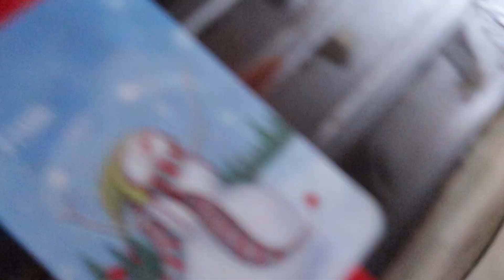PACKAGING NA PWDENG BAKE AT STEAM PANG GIVEAWAY || NO OVEN BOSTON CAKE || NO OVEN CHIFFON CAKE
Hello po sa lahat nandto po ang isang packaging na napakaganda pang giveaway, hindi maganda sa mata pero ito po maganda sa kalikasan. Ito ay BIODEGRADABLE natutunaw po xa pero kayang kya ang init sa pag bake at steam. ANG SUGARCANE BOX ay 700 ML at kayang kaya namn po ng bulsa.
Gumawa ako dto ng Boston cake isang baked at isang steam. Pati narin po ang cheesecake na bake gamit at isang alluminum round tray.

Love lots,
Lulu

FB group : Ka Cakey (for beginners)
IG Giftcakesmnl_ / gabitolualhatijose